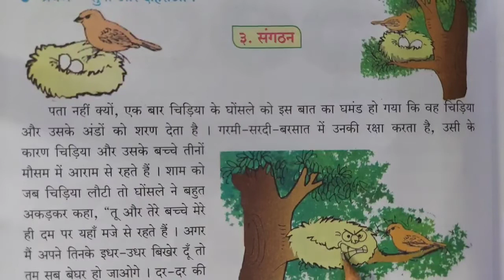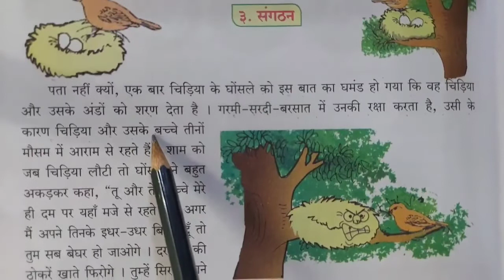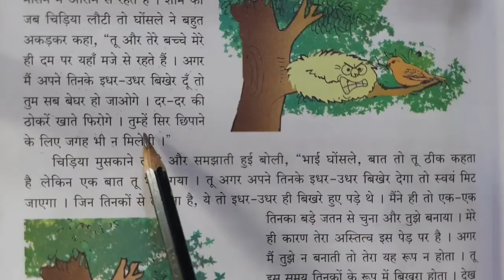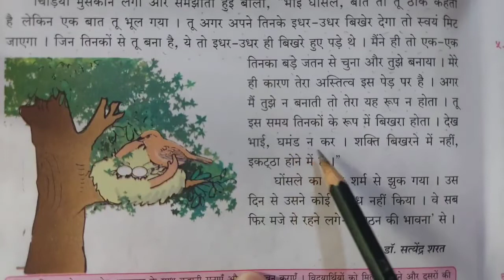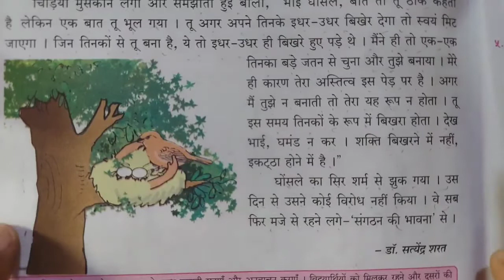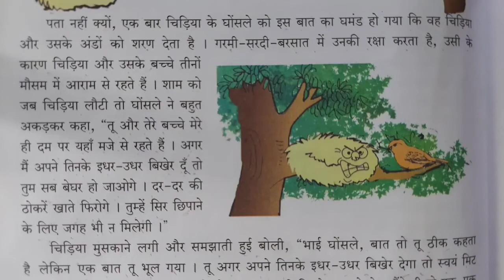संगठन भाषा वाचन